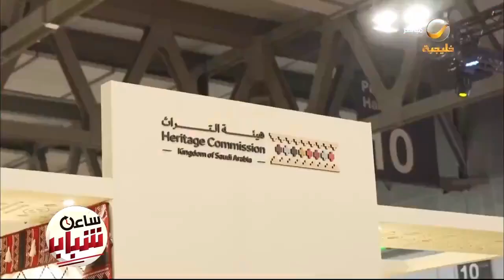قصص تُروى بأيادي سعودية عبر جناح هيئة التراث في معرض أرتيجانو إن فييرا 2023